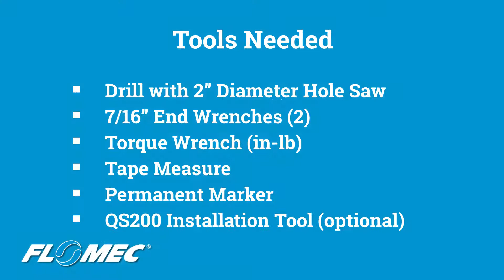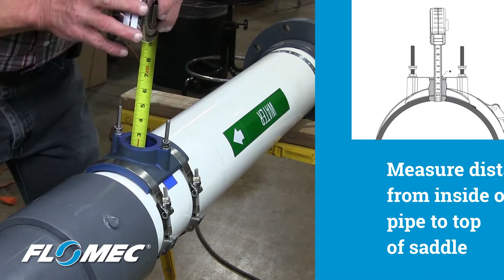Installing the FLOMEC QS200 Insertion Ultrasonic Flowmeter Saddle for Large Pipes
The 6, 8, 10, and 12-inch saddles are designed exclusively for the QS200 Insertion Ultrasonic Flowmeter. Supporting commercial and agricultural irrigation applications on large size pipes, the QS200 will accurately provide the information your controller needs to display the flow rate and accumulated total.